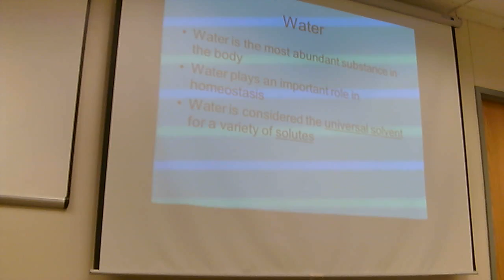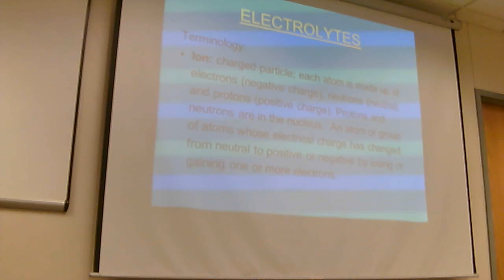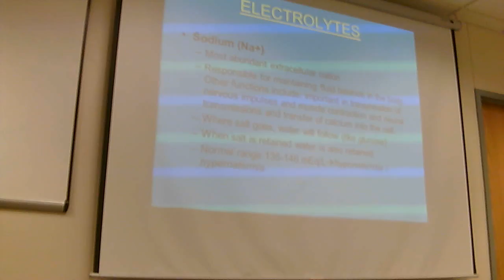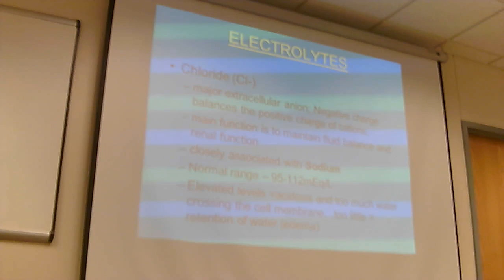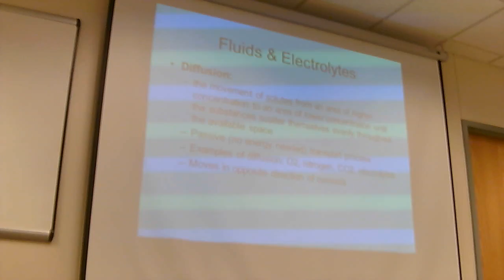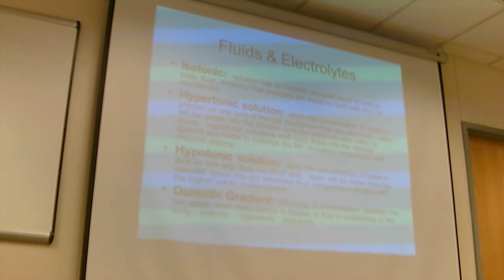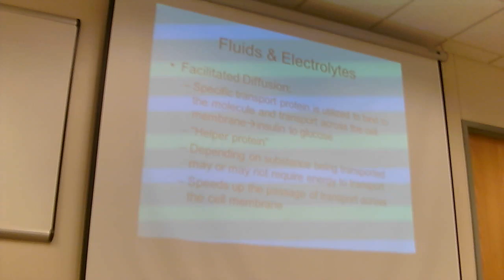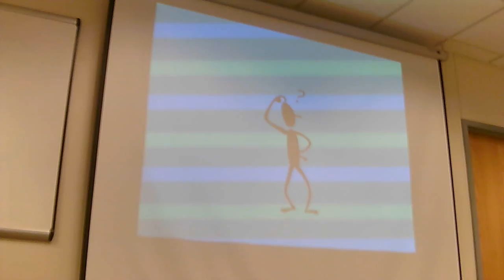Fluids and Electrolytes